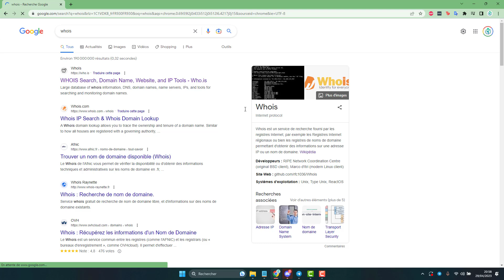Identifier l'hébergeur de domaine d'un site web ?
Comment trouver l'hébergeur du domaine d'un site internet, le registrar et bureau d'enregistrement du domain name d'un site web à partir de son URL